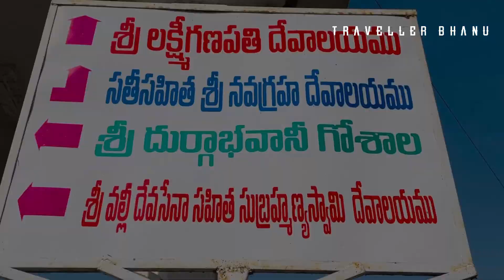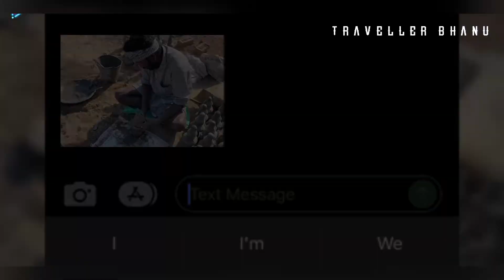Raja Gopuram 7 Store Construction 😳🤔🔥|Durga Bhavani Temple, Nagunur,Karimnagar .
Sri sri sri Durga Bhavani Temple.NAGUNOOR.NEAR THIGALAGUNTAPALLY, Karimnagar Time 6.00Am to1.00pm. 5.00pm to 6.30pm

It’s an Well built n good Architecture of Maa Durga Bhavani Temple n Lord Shiva, Lord Ganapathi, Lord Subrahmanya Swamy at the outskirts of Karimnagar, Fridays and on Pournami day Special Pujas and evening Sahasra Deepa Alankarana Sevas will be there and this temple is attached to Shringeri Math, Shringeri